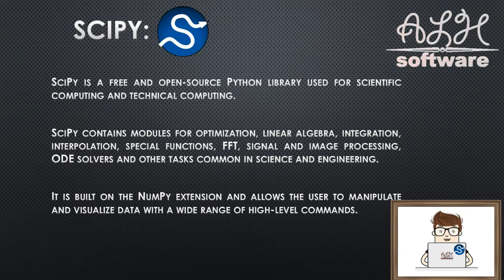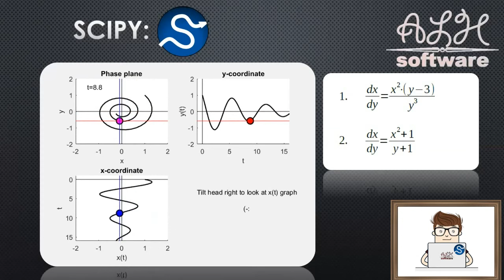Tutorials - Learning SciPy - Lesson 1 - Introduction || دورة تعليمية - تعلم سايباي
Tutorials - Learning SciPy - Lesson 1 - Introduction

SciPy is a free and open-source Python library used for scientific computing and technical computing. SciPy contains modules for optimization, linear algebra, integration, interpolation, special functions, FFT, signal and image processing, ODE solvers and other tasks common in science and engineering.

SciPy is a library that uses NumPy for more mathematical functions. SciPy uses NumPy arrays as the basic data structure, and comes with modules for various commonly used tasks in scientific programming, including linear algebra, integration (calculus), ordinary differential equation solving, and signal processing.

NumPy is often faster than SciPy for simple numerical operations such as element-wise arithmetic, array slicing, and reshaping. SciPy may be slower for these operations because it is a more general-purpose library that provides a wider range of functions and algorithms.

دورة تعليمية - تعلم سايباي - الدرس 1 - المقدمة
سايباي هي مكتبة بايثون مجانية ومفتوحة المصدر تستخدم للحوسبة العلمية والحوسبة التقنية. يحتوي سايباي على وحدات للتحسين، والجبر الخطي، والتكامل، والاستيفاء، والوظائف الخاصة، و تحويل فوريي، ومعالجة الإشارات والصور، وحل المعادلات التفاضلية وغيرها من المهام الشائعة في العلوم والهندسة.

سايباي هي مكتبة تستخدم نمباي لمزيد من الوظائف الرياضية. يستخدم سايباي مصفوفات نمباي كبنية أساسية للبيانات، ويأتي مع وحدات لمختلف المهام شائعة الاستخدام في البرمجة العلمية، بما في ذلك الجبر الخطي والتكامل (حساب التفاضل والتكامل) وحل المعادلات التفاضلية العادية ومعالجة الإشارات.

غالبًا ما يكون نمباي أسرع من سايباي في العمليات العددية البسيطة مثل الحساب على العناصر وتقطيع المصفوفات وإعادة التشكيل. قد يكون سايباي أبطأ في هذه العمليات لأنه مكتبة ذات أغراض عامة توفر نطاقًا أوسع من الوظائف والخوارزميات.